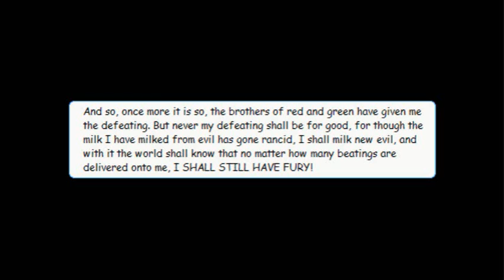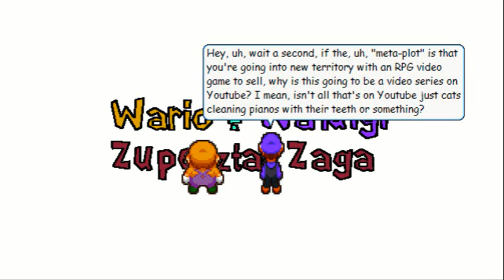Wario & Waluigi Teaser Dealy?!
Oh my glob what is this. Well, it's a crazy thing. I'm crazy for doing it. This was done in Gimp. No fancy flashing for me, I placed each sprite in a layer in a regular ol' image file, then saved that as an animation. That's why it sucks in video form, WMM and all other video-publishing programs are made of terrible. Photo-uploading sites also suck except possibly Deviantart which is surprising I know
So... what is this, anyway? Well, it's a new series, of course. You know me for LPs, but I'm much better at stories! I used to make a lot of sprite comics, so why not get back in it with something even harder to make? With voices too!? Am I just a sucker for punishment?!
Warlyte, along with a lot of voice distortion, as the first voice
Warlyte as Wario
Dr. Pikachu as Waluigi
M&L Wario sprites by Starpower
M&L Waluigi sprites by Starpower and Frario
Characters and music and stuff property of Nintendo
[s]bad idea by duth olec[/s]
Don't expect this to be too common--it takes a while just to do this!
Edit: Man I was expecting everyone to think it was an April Fool's Joke. Well. It's not. So good for you.